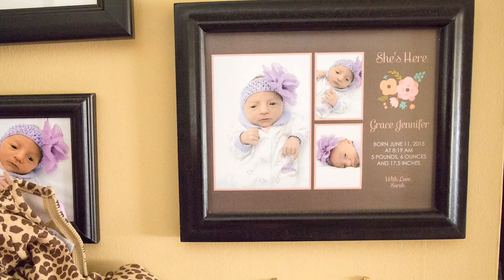In Baby Grace's Home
Jennifer Brunner, roommate of Baby Grace's mother, speaks about the loss of both the child she cared for, and the roommate she called a friend.